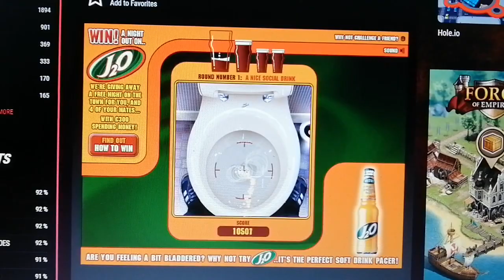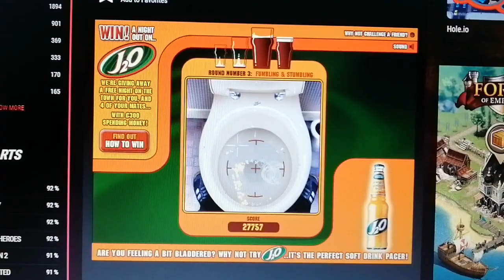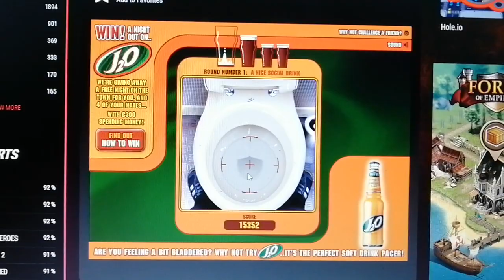Piss drunk game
Don't piss out of the toilet, and than you will clearly lose.